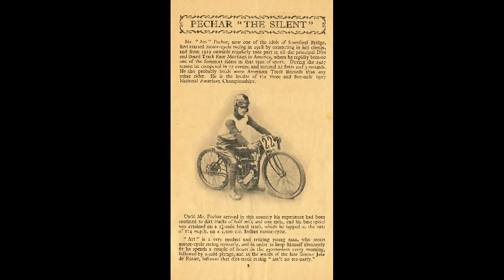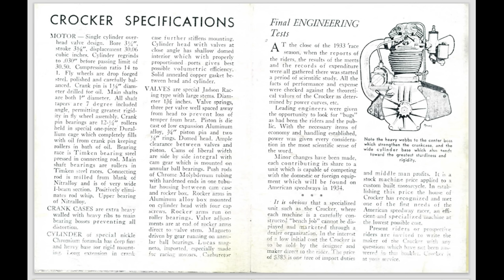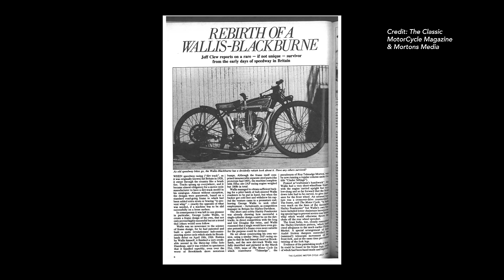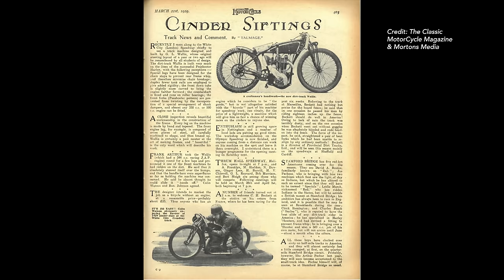Bonhams motorcycle AUCTION PREVIEW for The Autumn Sale - 15/16 October 2022 - Pt 1/2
In this auction preview video we take a look the Forshaw Collection of speedway motorcycles that will be on sale in the Bonhams Autumn Sale at The Classic Motorcycle Mechanics Show, Stafford, UK. The date of the auction is 15/16 October 2022. This collection of bikes is currently on show at the Haynes Motor Museum in Yeovil, UK.

We have also produced another general auction preview video of the bikes that will be for sale at the auction. You can view the video here:

// ABOUT THE CLASSIC MOTORCYCLE CHANNEL
The Classic Motorcycle Channel is for people who love classic, vintage and antique motorcycles. We are passionate about classic motorcycles and produce high quality motorcycle profile videos, restoration videos, restorer profile videos and also anything that takes our interest.

// CHANNEL PARTNERS
- Alex Rollings - director and producer for the channel.
- Dave Mitchell - in house mechanic, presenter and producer. Dave also owns and runs a classic motorcycle workshop called Mitchell's Classics.
- John Oakes - presenter and producer. John is a classic motorcycle enthusiast, rider and restorer and works closely with us on all our video content.
Instagram and Facebook: @classicbikeman

- Ben Walker, Andy Barrett from Bonhams for their time setting up and filming on the day. Poppy Squire and Lynnie Farrant for their help in producing the video.
- Chris Copson, Steve Mytton and Dave Hellier from Haynes for allowing us to film at their museum and their help with production on the day. Also Dave for being on camera.
- John Oakes for his time filming on the day and help with producing the video.
- Alex Rollings for producing the video.